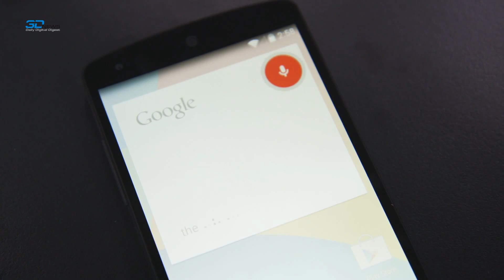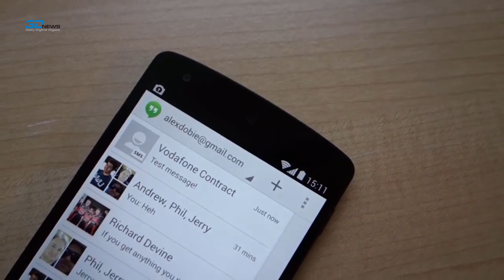3DNews Daily: 4 ноября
Приветствуем всех! Сегодня понедельник, а значит вас ждет свежайший выпуск 3DNews daily с подборкой самых интересных высокотехнологичных новостей.